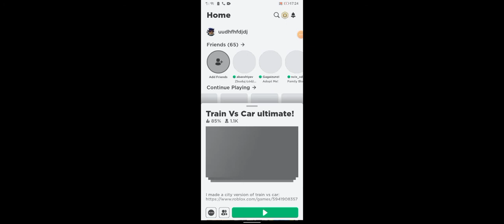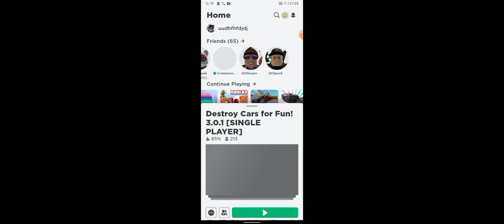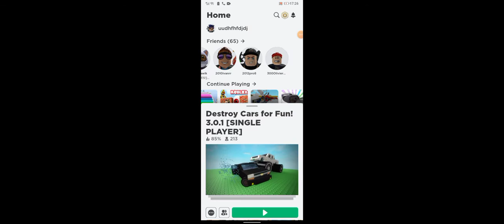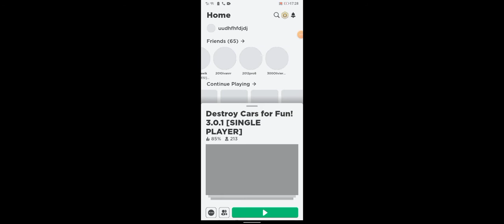gram z Antkiem w roblox